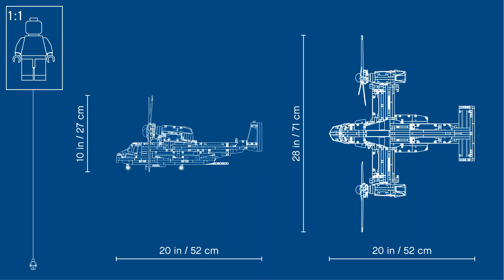LEGO 42113 Technic Bell Boeing Osprey